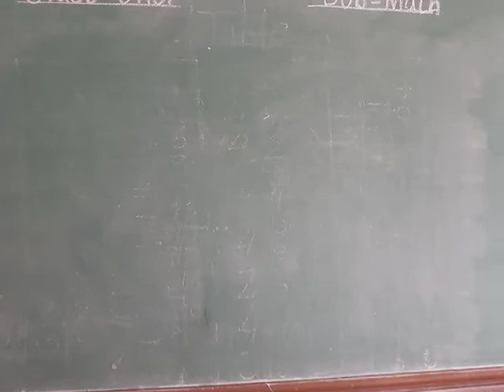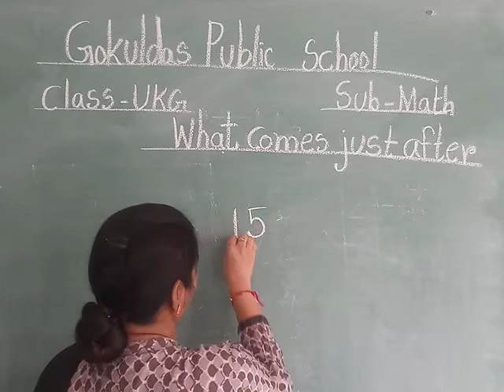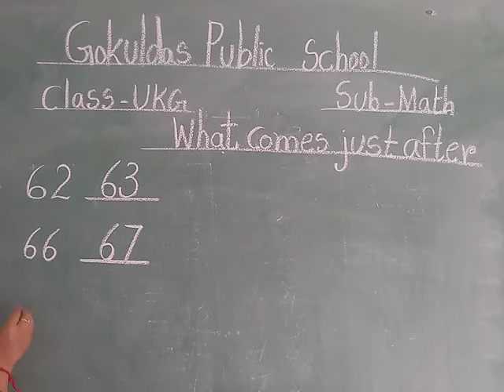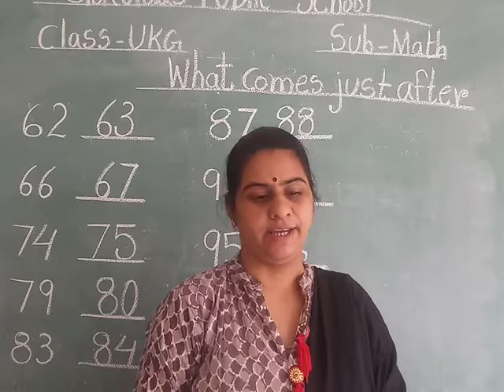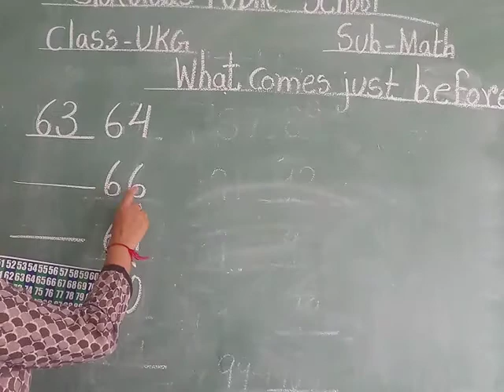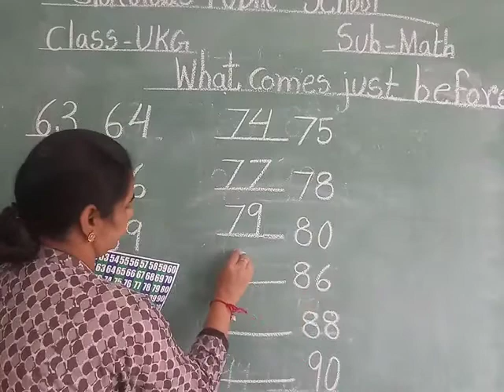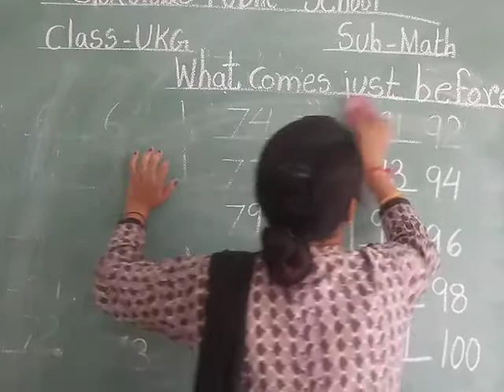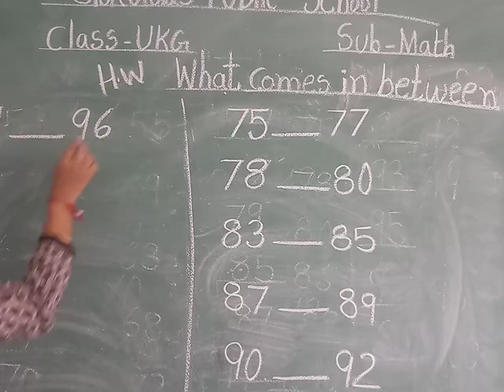UKG Math What comes after , before and in between RD 01 10 2021